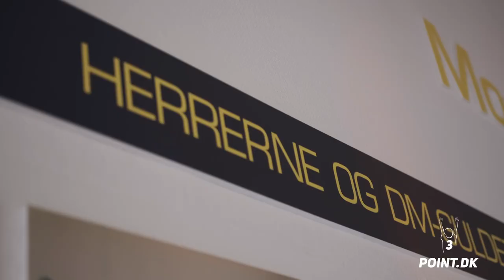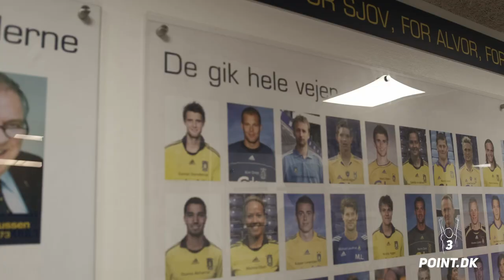BENJAMIN KOLD: AT GRIBE CHANCEN, FRUSTRATIONER & INSPIRATIONEN UHRE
I år 2022's første Masterclass-interview kan du lære angriberen Benjamin Kold bedre at kende. Han spiller på Brøndby IF U/17.